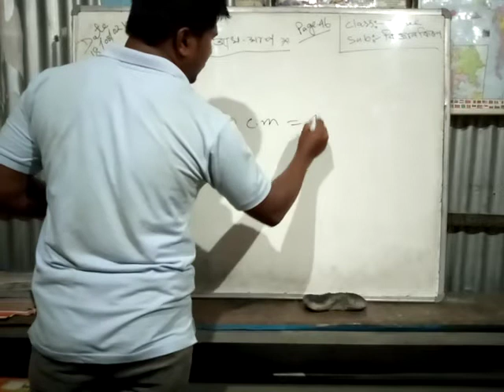বিজ্ঞান কিৰণ,তৃতীয় শ্ৰেণী